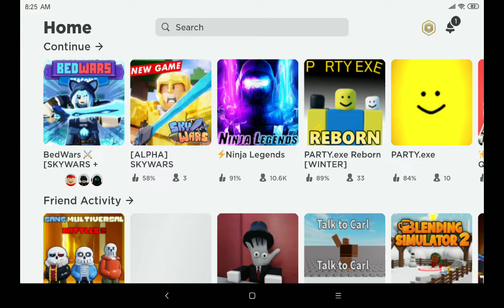i have no friend to play in this game :(